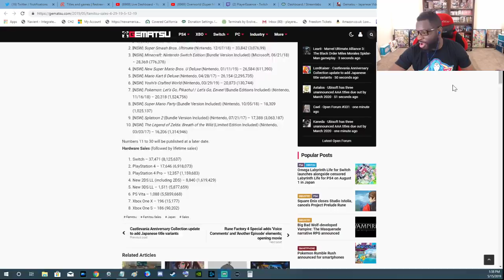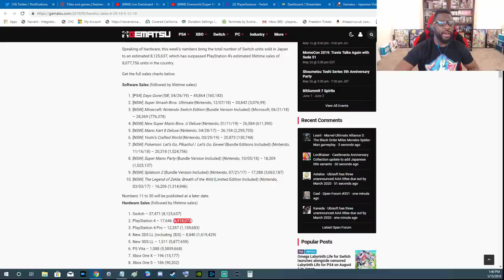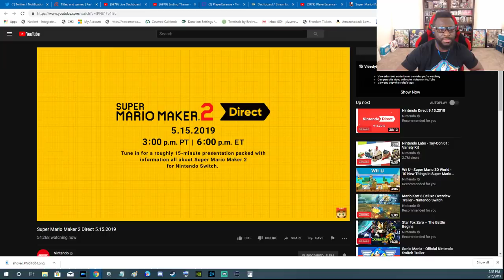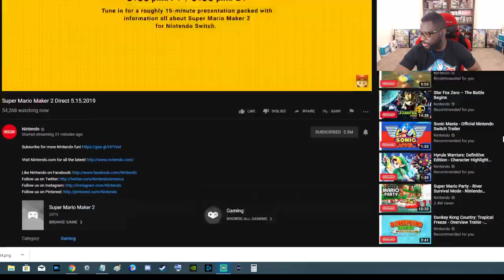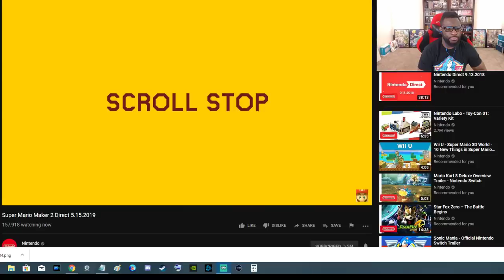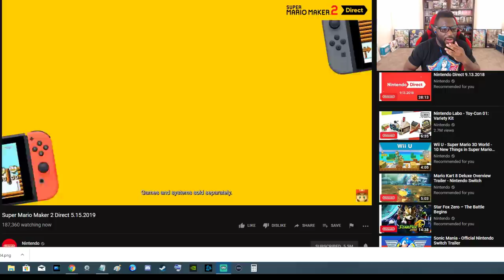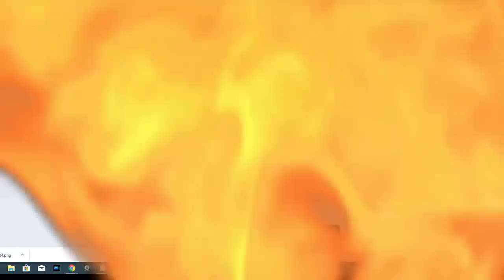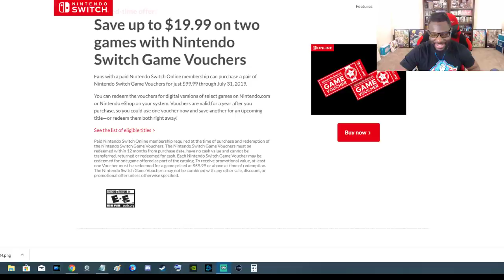Super Mario Maker 2 Direct - PE LIVE! Reaction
The Super Mario Maker 2 Nintendo Direct will start at 3 PM PT/ 6 PM ET! Please use GOOGLE to figure out what time it starts in YOUR area! Thanks! Let's Watch it together!
CHAT RULES!